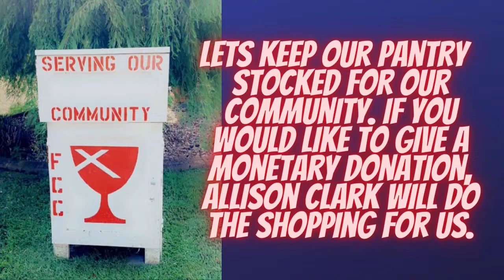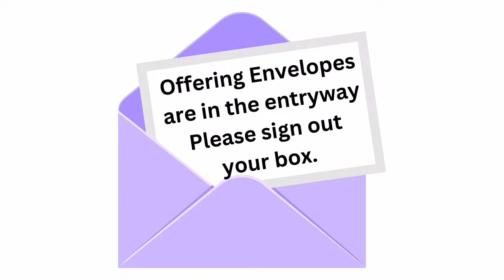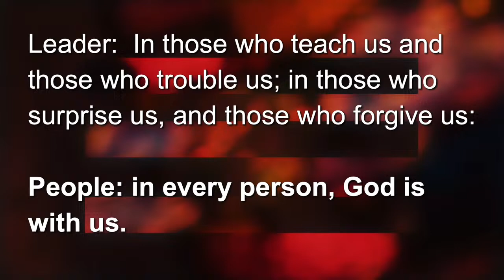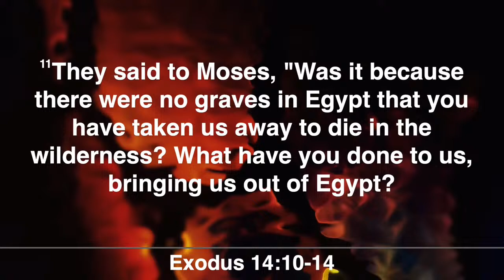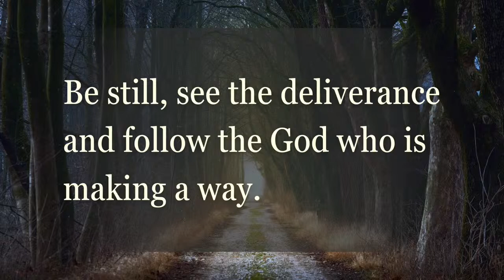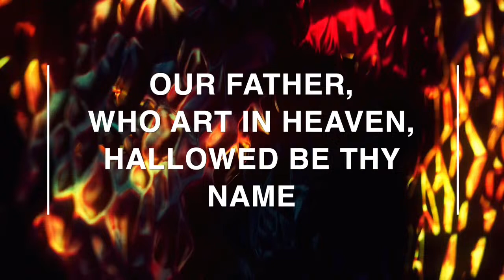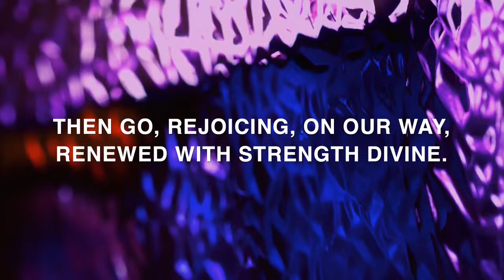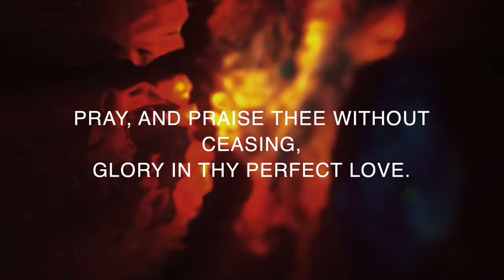Way Maker Part 4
Perhaps no other story from the Hebrew texts has the drama that Moses' story has. The people are delivered in an epic scene from their slavery. Our own deliverance, however, might feel just as dramatic when we are in the midst of it. Sometimes the way ahead appears utterly blocked and we have no power or ability ourselves to overcome it. At these moments we are faced with a critical decision: do we return to slavery and servitude, or do we allow God to make a way out of no way?